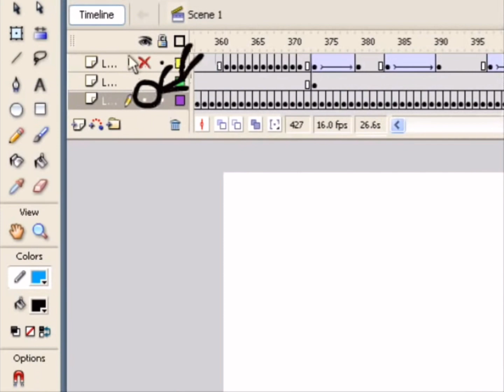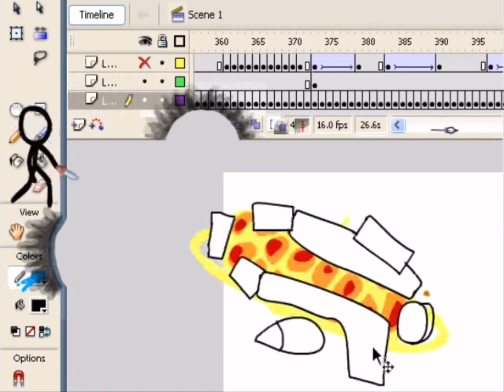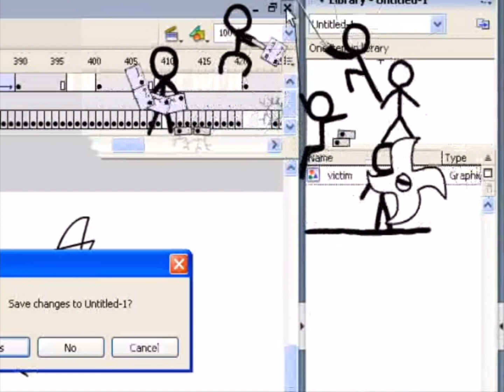DreamWorks Animation’s Animator vs. Animation (2007)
Special Thanks to @alanbecker to react to this movie. (If you want to, @alanbecker.)